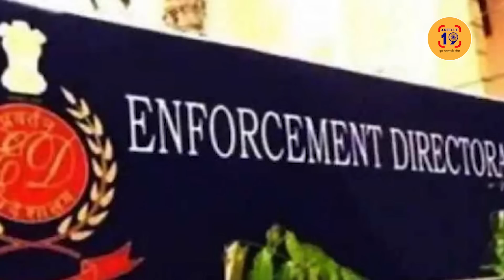विपक्षी दलों ने बना ली मोदी सरकार को धूल चटाने की योजना !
मुख्यमंत्री स्टालिन को छेड़ना भाजपा के लिए बन गया मुसीबत। बिजली मंत्री की गिरफ़्तारी के बाद तमिलनाडु सरकार ने लिया फैसला। गैर बीजेपी शासित राज्यों में बिना राज्य सरकार की इजाज़त के केंद्रीय जांच एजेंसियों की नहीं होगी एंट्री।

फेसबुक @article19india,
ट्विटर @Article19_India